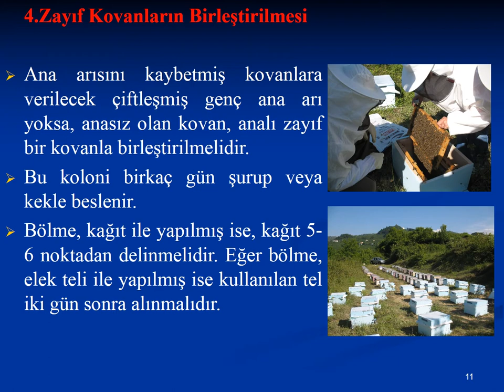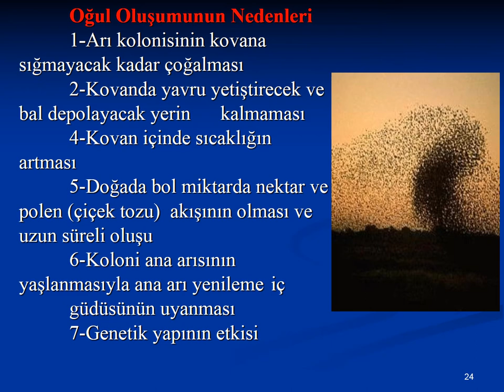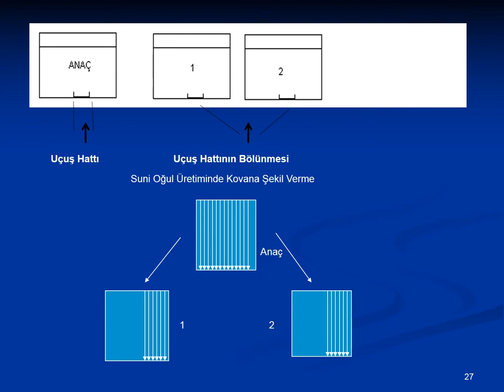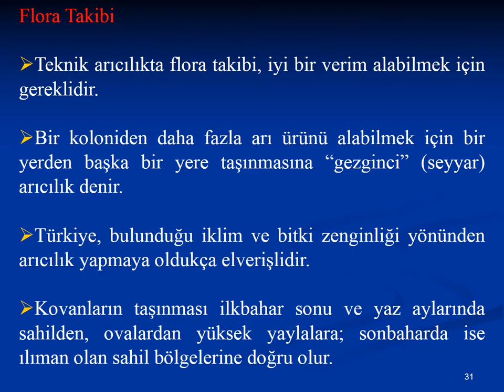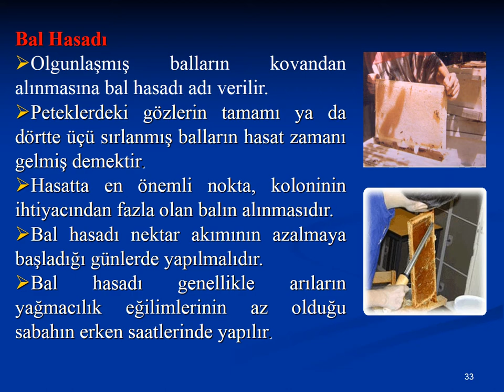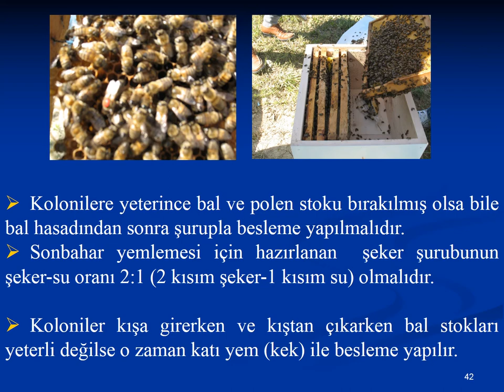41-ARICILIK - MEVSİMSEL BAKIM BESLEME